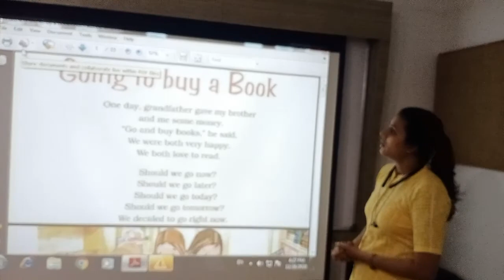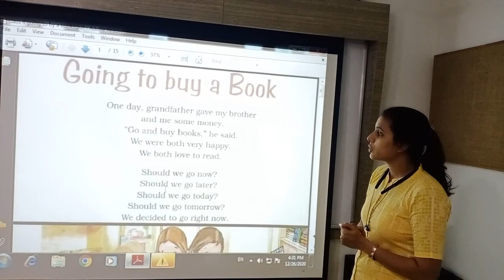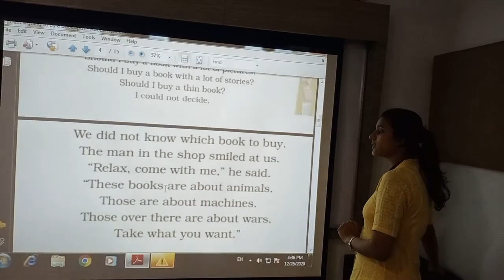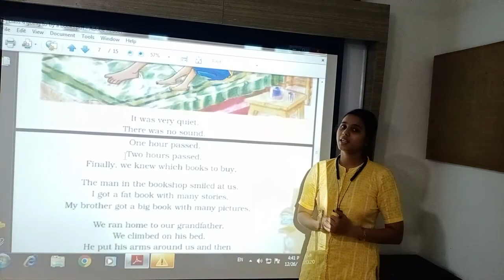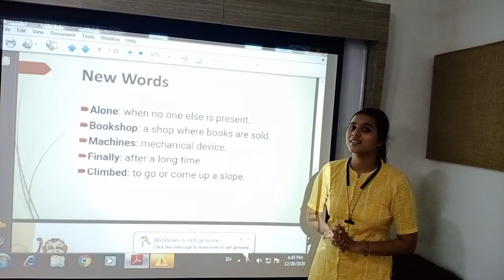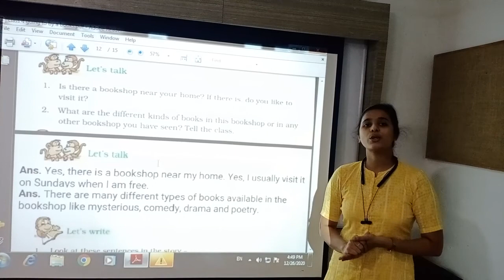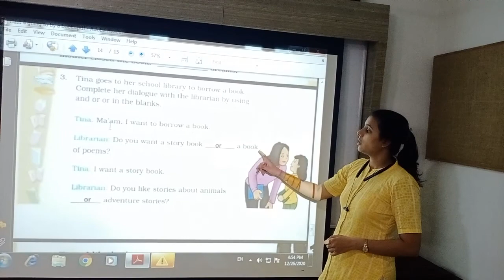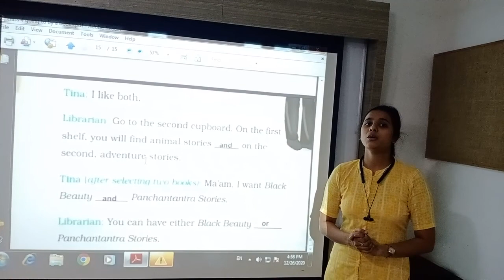Going to buy a book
ch 8 std 4 Going to buy a book.